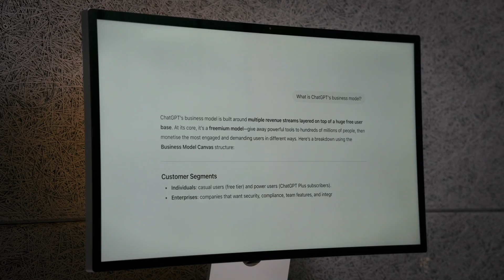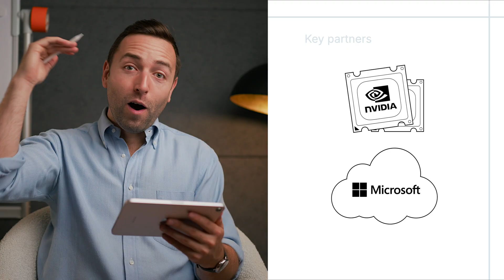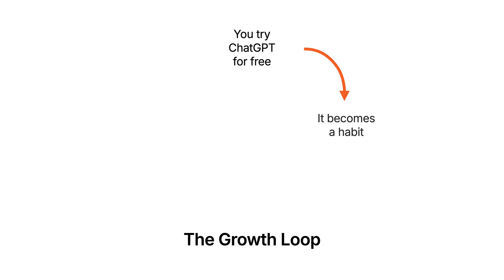Business Model Canvas Example: OpenAI ChatGPT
ChatGPT went from nothing to the 5th biggest website in the world in just two and a half years. But OpenAI still isn’t making a profit.

In this video, I break down OpenAI’s business model using the Business Model Canvas — so we can see why it’s so hard to turn AI into a profitable business, and what Sam Altman and his team are trying to do about it.

00:00 – 0:22 Why I Studied OpenAI’s Business Model
00:23 – 0:51 1. Customer Segments
00:52 – 01:10  2. Value Proposition
01:11 – 01:49 3. Channels
01:50 – 02:46 4. Customer Relationships
02:47 – 03:27 5. Revenue Streams
03:28 – 04: 17 6. Key Resources
04:18 – 05:10 7. Key Activities
05:11– 05:58 8. Key Partners
05:59 – 06:16 9. Cost Structure
06:17 – 07:19 The Core Problem with AI Economics
07:20 – 07:49 The Main Lesson for Any Company
07:50 – 08:11 Work With Me